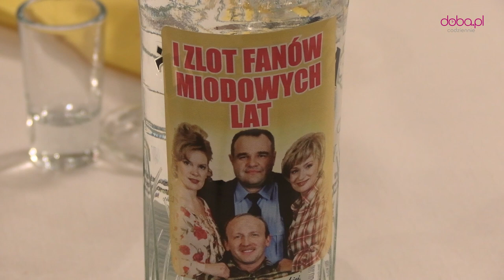Artur Barciś na I Zlocie Fanów Miodowych Lat